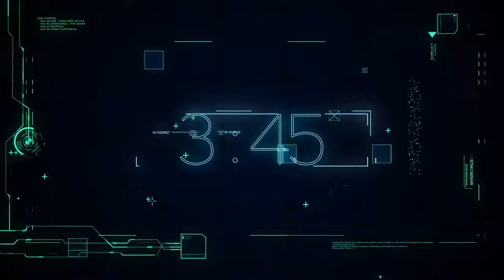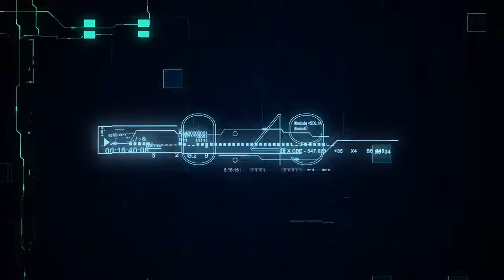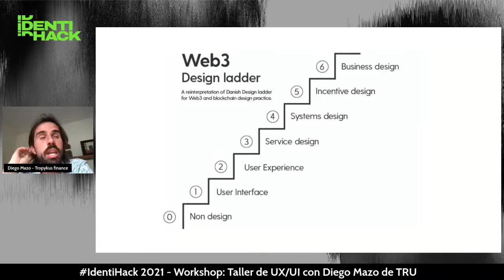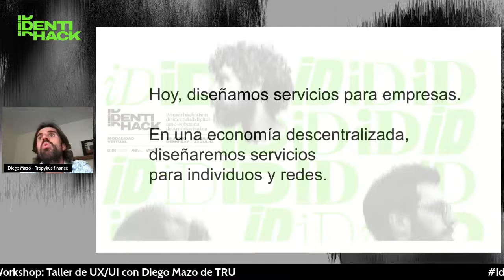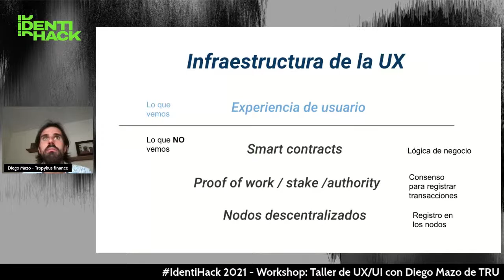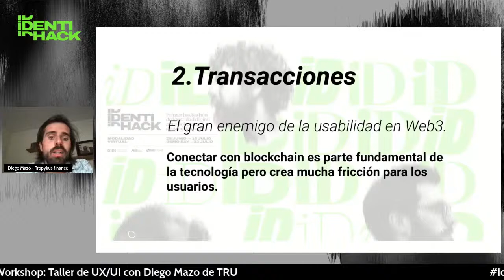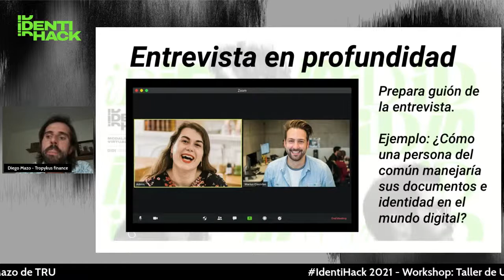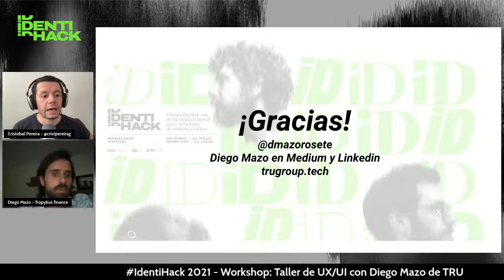IdentiHack 2021 - Workshop: Aprendiendo sobre UX/UI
👋 ¡Hola Identihackers! Bienvenidos a una nueva sesión de workshops técnicos en el marco de IdentiHack 2021. En esta oportunidad nos adentraremos en conocer sobre la importancia de la interfaz de usuario para poder entregar una mejor experiencia de uso.

🔊 Este seminario tendrá la siguiente agenda:

1️⃣ Apertura a cargo de Cristóbal Pereira de HackLatAm
A partir de las 4:00 PM 🇦🇷 | 3:00 PM 🇨🇱 | 2:00 PM 🇲🇽🇨🇴

2️⃣ Taller a cargo de Diego Mazo de TRU
A partir de las 4:10 PM 🇦🇷 | 3:10 PM 🇨🇱 | 2:10 PM 🇲🇽🇨🇴